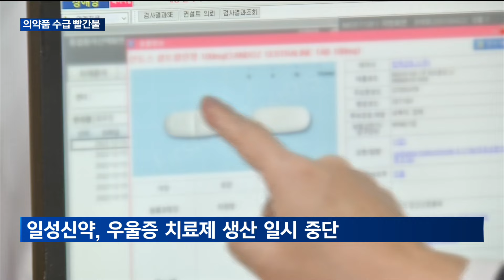[매일경제TV 뉴스] 제약사 의약품 수급 불안정에…"정책 변화 추진 우선시돼야"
글로벌 공급망 위기로 분야별로 자원의 수급 불안정이 지속되고 있습니다.
제약업계도 예외는 아니어서 주요 의약품을 중심으로 품절 사태가 이어지고 있는데요.
생명과 직결되는 의약업계의 수급 불균형이 장기화 되진 않을까라는 우려도 커지고 있습니다.